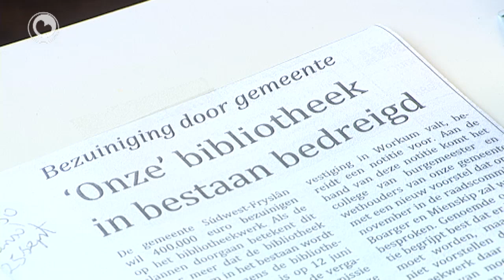Aksje foar behâld byb Warkum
Schoolkinderen uit Workum hebben woensdag honderden handtekeningen aangeboden aan de directie van de bibliotheek Súdwest-Fryslân. Met die handtekeningen willen ze voorkomen dat de bibliotheek van Workum moet sluiten. De bibliotheek verdwijnt mogelijk omdat de gemeente 4 ton wil bezuinigen. Ook drie andere bibliotheken moeten daarom mogelijk dicht. De gemeenteraad praat later deze maand over de plannen.